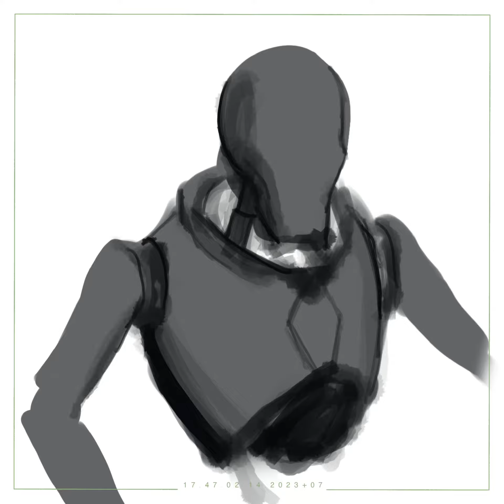797: Tyrikh Warrior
One hour… oh my my. Space robot…

Track: Into Oblivion by Darren Curtis